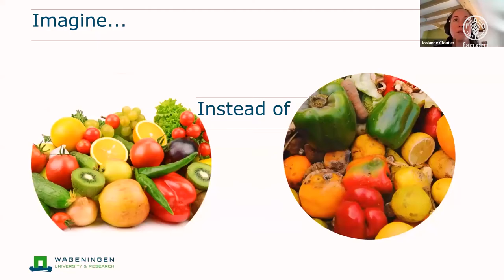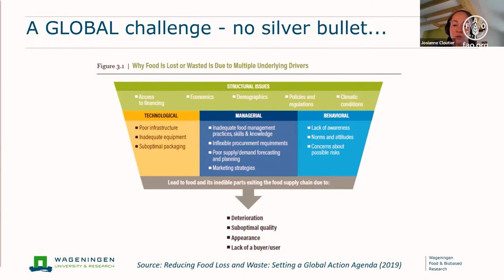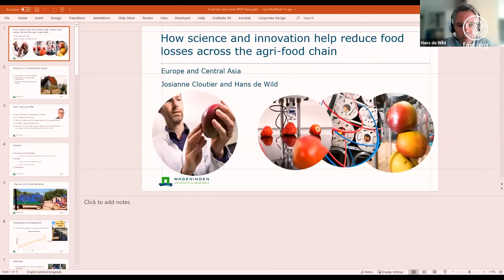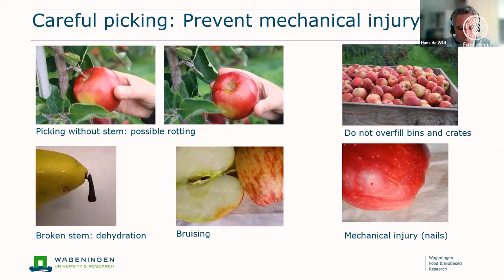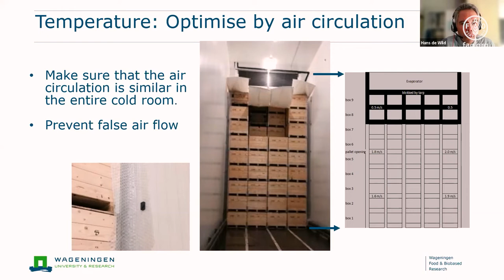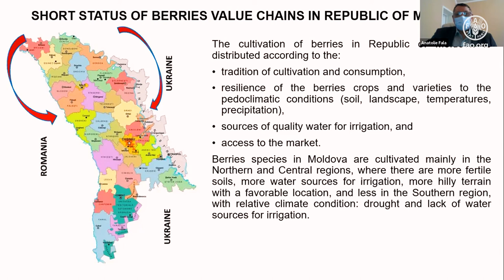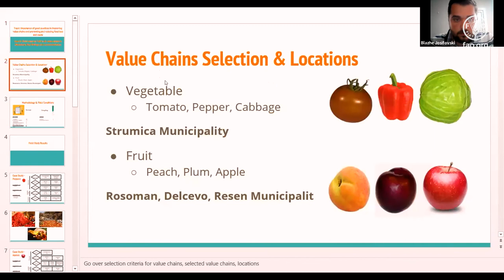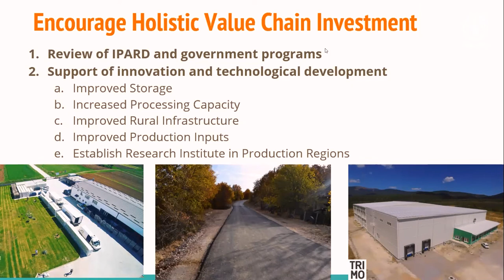Webinar: Harvest and post-harvest practices to reduce food loss and waste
The first in the series of FAO Impact Webinars on Food Loss and Waste Reduction, this session highlighted concepts and problems of harvest and post-harvest food loss and waste and presented solutions and cases of effective intervention to reduce these losses.